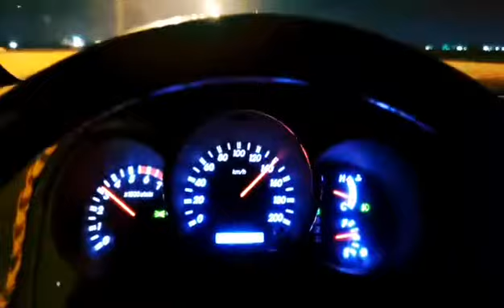June 10, 2022